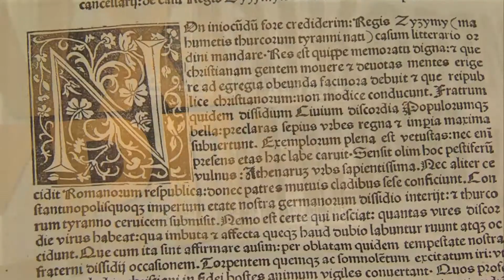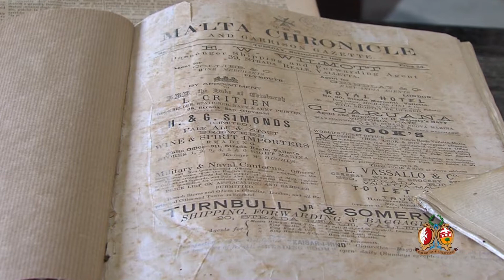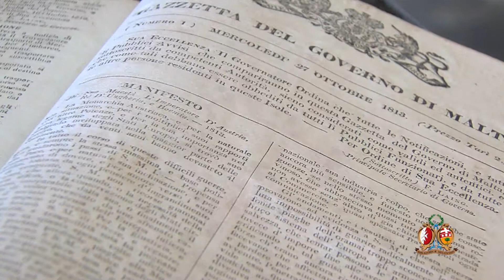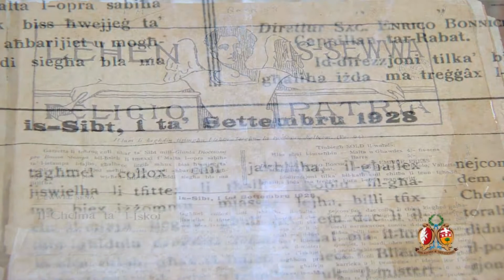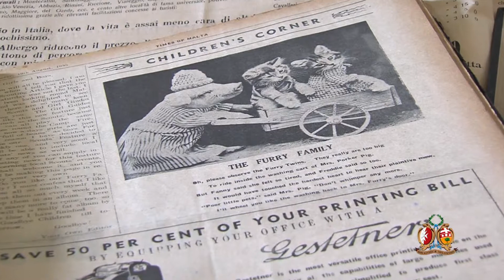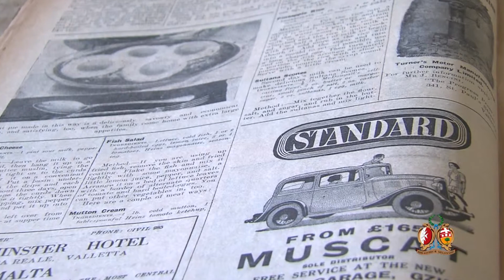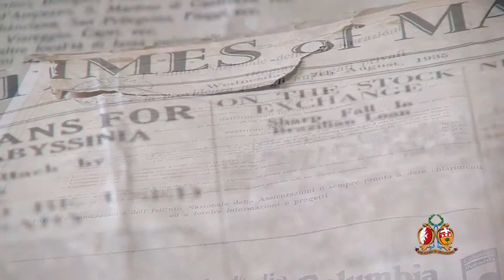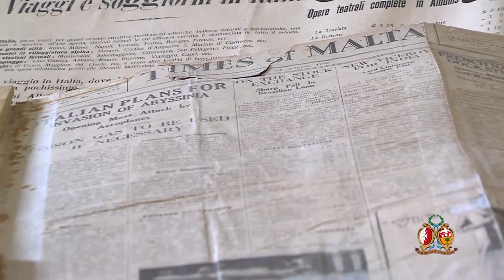L-Emeroteka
Feature mis-sensiela 'Mill-Bibljoteka', mxandra kull ġimgħa fuq l-istazzjon nazzjonali TVM fl-2015. Il-features juru uħud mit-teżori li jinsabu fil-Bibljoteka Nazzjonali ta' Malta, kif ukoll jagħtu informazzjoni dwar il-Bibljoteka nnifisha u s-servizzi tagħha.

Produzzjoni: Bibljoteka Nazzjonali ta' Malta

Koordinazzjoni: Violet Rizzo

Direzzjoni: Marjo Parascandolo

Kitba u preżentazzjoni: Donald Briffa

2015